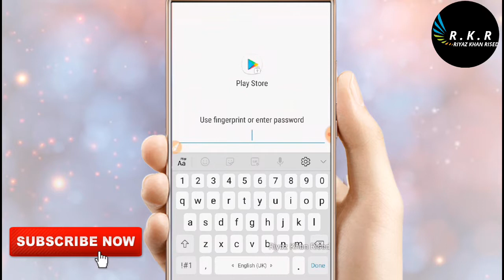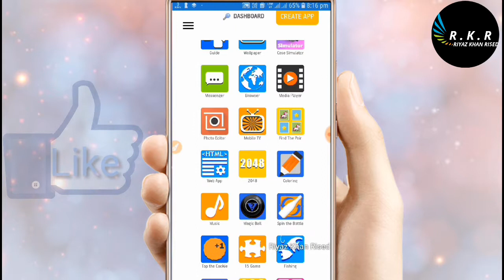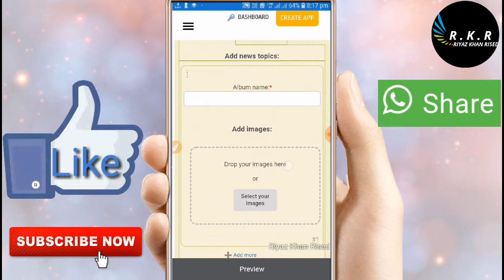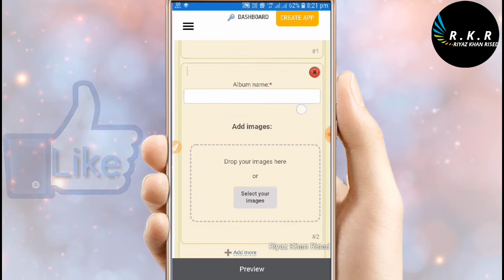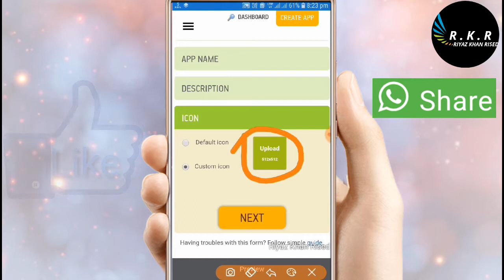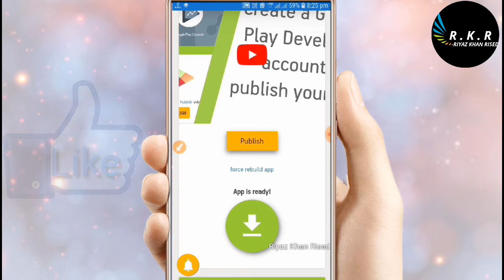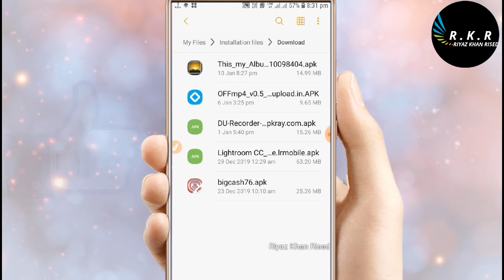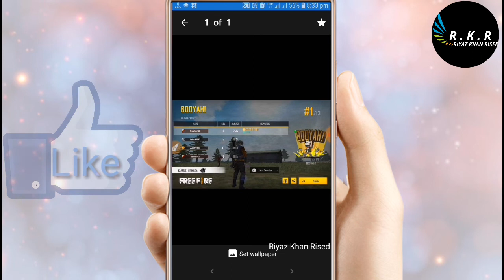How to make free apps || Mobile se app kaise bnaye || R.K.R || Riyaz Khan Rised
🖐🏻Hello dosto mera naam he Riyaz Khan ap 😶dekh rahe he hmaraa channel Riyaz Khan Rised.

Dosto aj me is video me apko btane vala hu ki ap kese apni khudki app bna shakte he free me vobhi apne mobile se ya Computer se ya PC se or kese Play Store me app bna kar upload ya Publish kar shakte he.

To shabse phele ek app install karni he playstore se app ka name he appgeyser is app ko playstore se download kar lijye

✔Mobile se app kese bnaye

✔Free me app kese bnaye

✔Apne mobile se app kese bnaye

✔Biger paise se app kese bnaye

✔How to make free apps

✔Kese free me app kase bnaye mobile se

✔Apni khudki app kese bnaye mobile se ya Computer se

✔Apni khudki apps kaise bnaye

✔Playstore me app kaise dale ya upload kare

Dosto agar hamari video 😍pasand ai to hamare is channel ko subscribe kare esi hi videos🎥 dekhne 🙂ke liye or bel icon pres karde taki jabhi me koi new video dalu to apko us video ka notification mil sake.